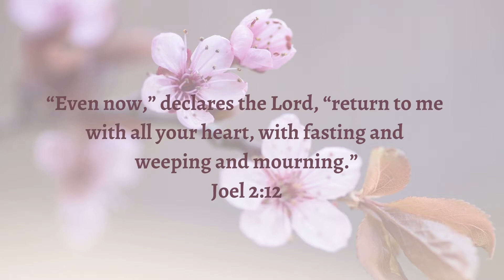Pastor Lucius M. Dalton: A Message for this Lenten Season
What are you giving up this Lenten Season?